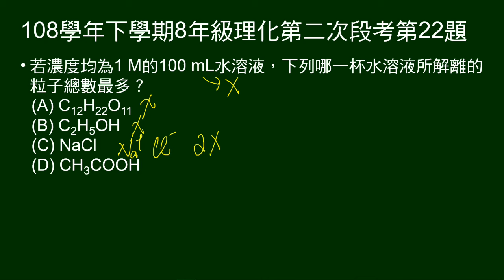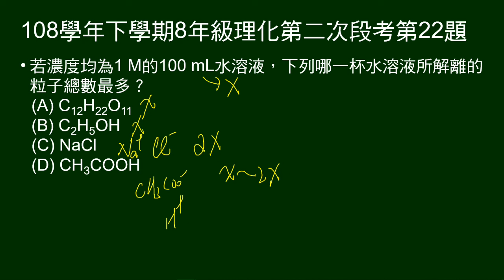108學年下8年級理化二段第22題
4個同濃度、體積物質，問水溶液中何者解離的粒子總數最多。